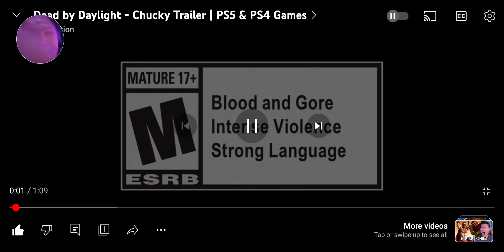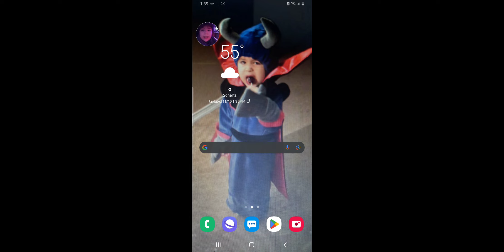chucky dead by daylight trailer